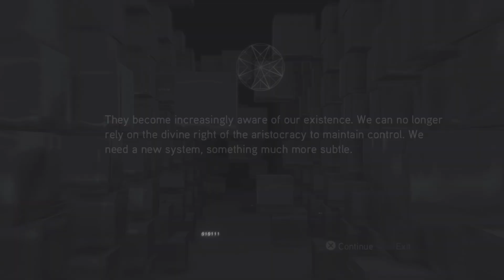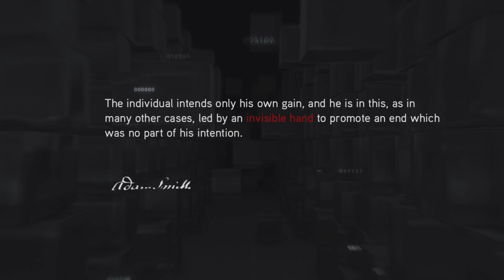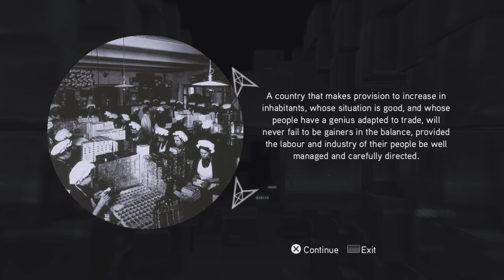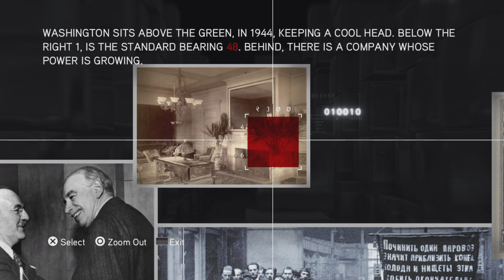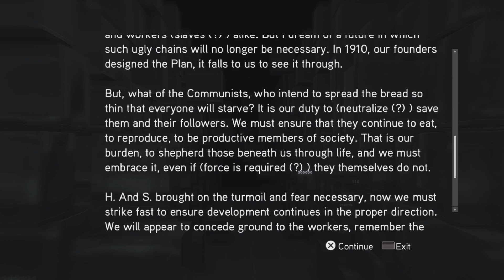Assassin's Creed Brotherhood Cluster 1-3